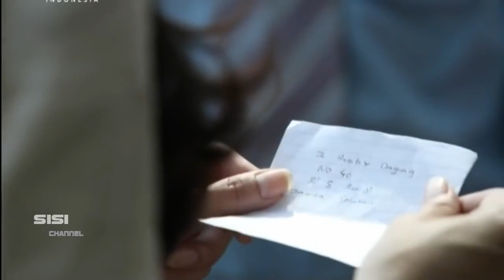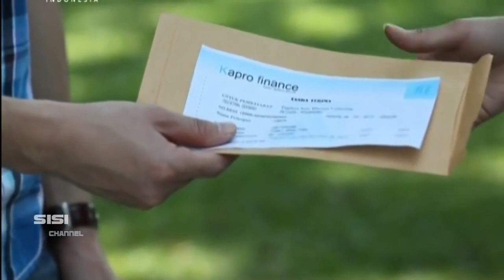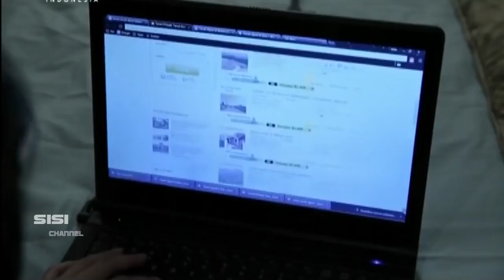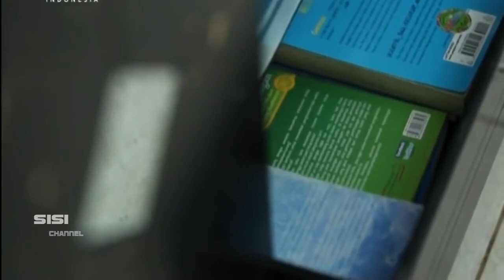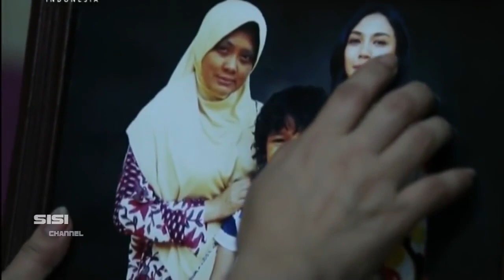MISTERI !! Ramalan Ulartangga